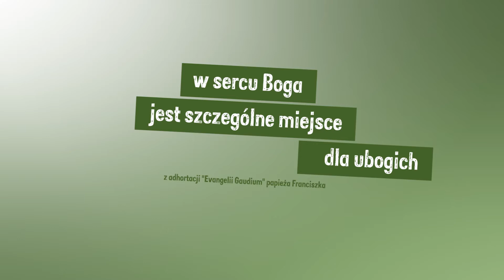Bedeker Evangelii Gaudium (197) - Anna Dębska